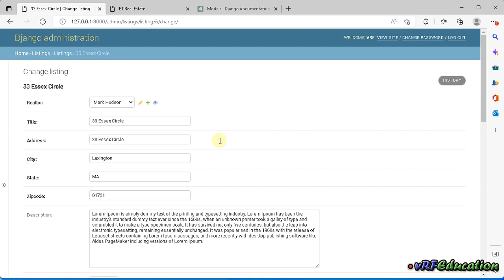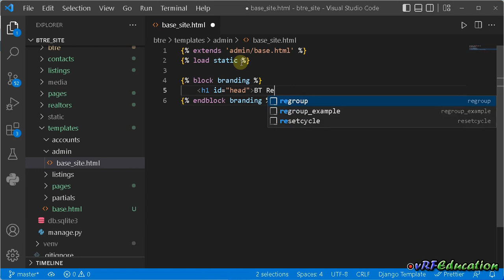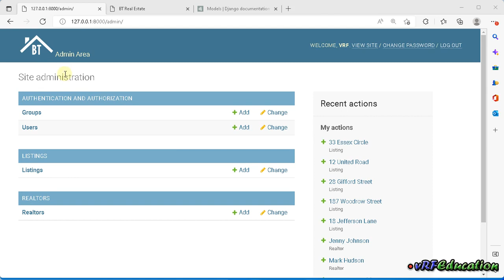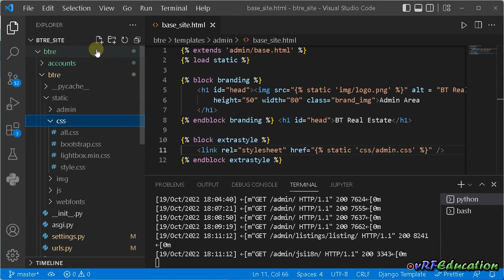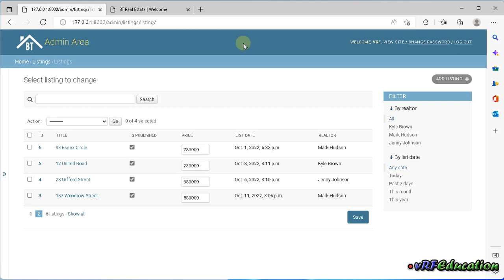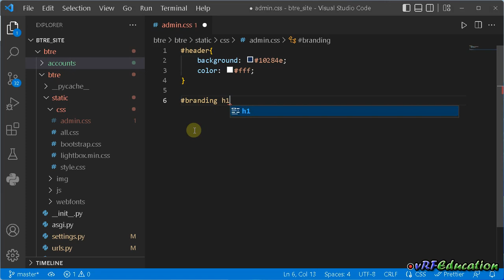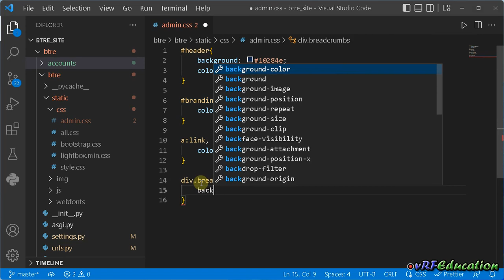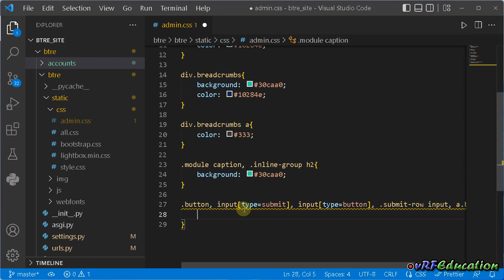آموزش Django(سایت آژانس مسکن) - سفارشی کردن ظاهر پنل Admin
جلسه سیزدهم: در جلسه گذشته با بخش Admin سایت که توسط Django در اختیار کاربران قرار میگیرد آشنا شدیم. در این جلسه قصد داریم به بررسی نحوه سفارشی کردن ظاهر این پنل مطابق با نیاز خود بپردازیم.